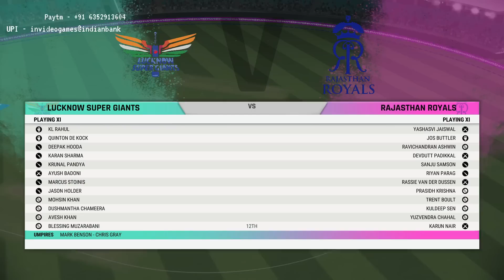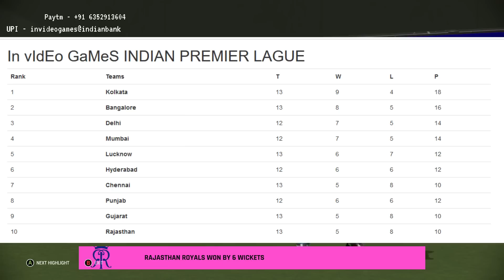𝗹𝘀𝗴 𝘃𝘀 𝗿𝗿 - Lucknow Super giants vs Rajasthan Royals Match Highlights IPL 15 Cricket 2022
15th may 2022 This is Highlights of match 63 Gameplay Toss Prediction & playing XI for Indian premier league sixty three match between Lucknow vs rajasthan lead by K L rahul vs Sanju Samson in Brabourne Stadium.
lsg vs rr match highlights
rr vs lsg match highlights
ipl today match highlights
lsg playing 2022 vs rr
rr vs lsg  playing 11
lsg vs rr 2022
lucknow vs rajasthan match playing 11
IPL 2022 rr vs lsg Match 63
lsg  vs rr match prediction
Lucknow Super giants vs Rajasthan Royals Playing 11
rr vs lsg Playing 11 2022
IPL 2022 Rajasthan Royals vs Lucknow Super giants
Rajasthan Royals vs Lucknow Super giants Playing 11
ipl 2022 match 63 rr vs lsg
ipl 2022 match 63 Lucknow Super giants vs Rajasthan Royals lsg vs rr
rr vs lsg  2022 playing 11
ipl 2022 rr vs lsg  playing 11
ipl 2022 lsg  vs rr playing 11
tags related ^